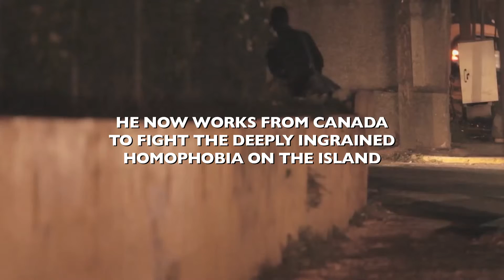The Abominable Crime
Production and edit by Monkeefilms, grafics and edit by Jaap Verdenius